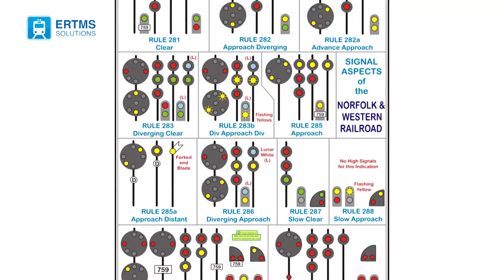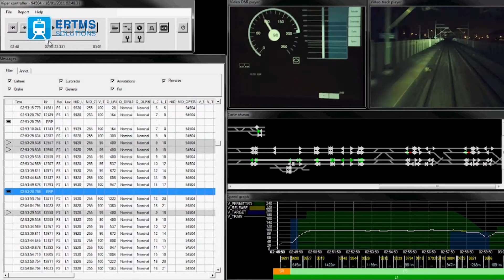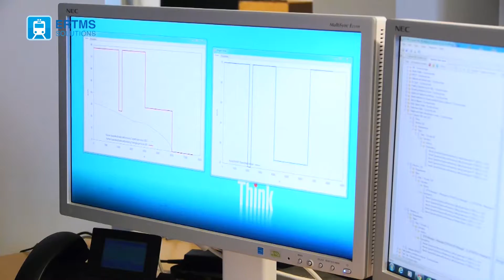ERTMS Solutions Company Presentation